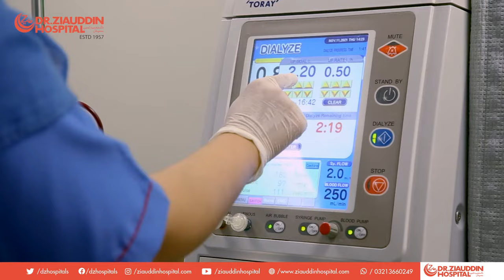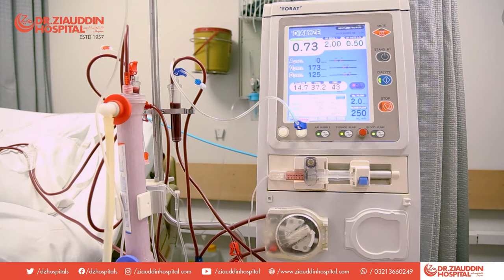All you need to know about Dialysis process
Dr. Ziauddin Hospital offers Dialysis service, using hemodialysis process at North Nazimabad and Clifton campus.
If required, facilities for acute peritoneal dialysis are also available.
Average life expectancy on dialysis is 5-10 years, however, many patients have lived well on dialysis for 20 or even 30 years. Talk to your healthcare team about how to take care of yourself and stay healthy on dialysis.